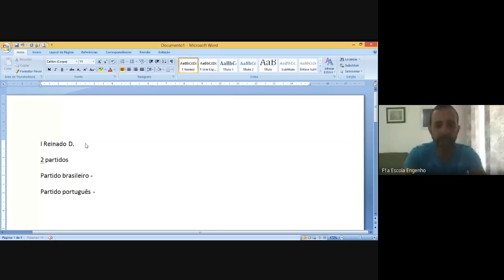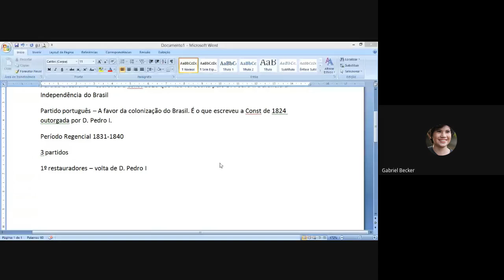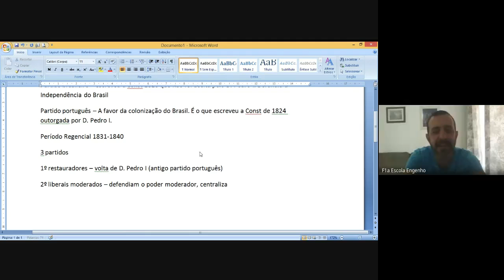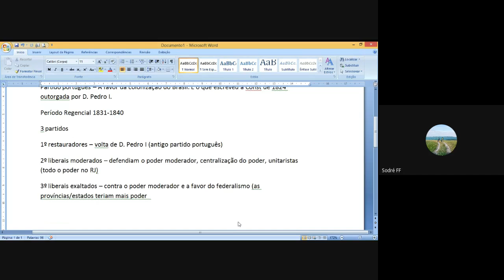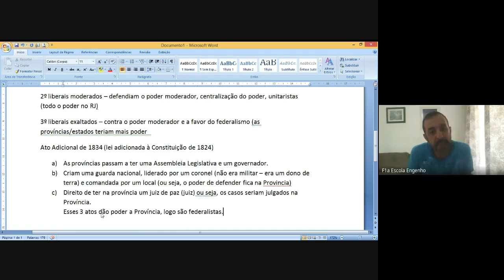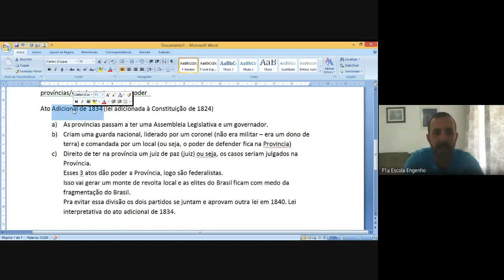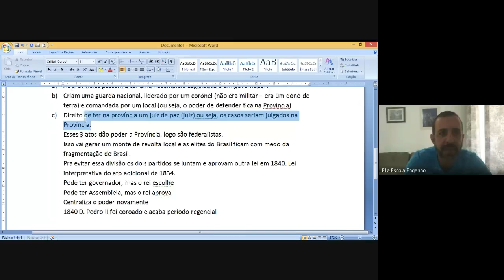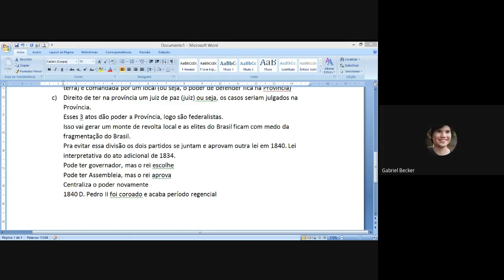8º ano - História (2020-10-07 at 07_12 GMT-7)